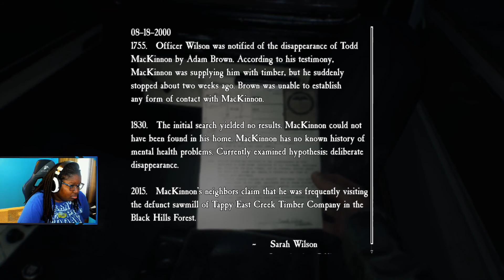WHAT KIND OF CAMERA!?!? | BLAIR WITCH PLAYTHROUGH PART 2